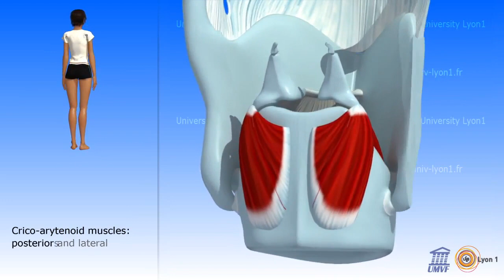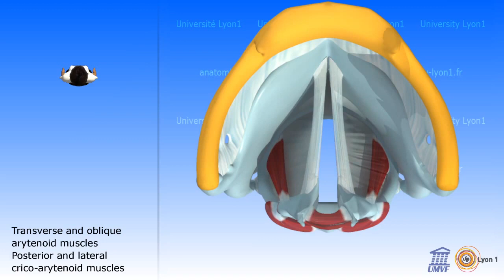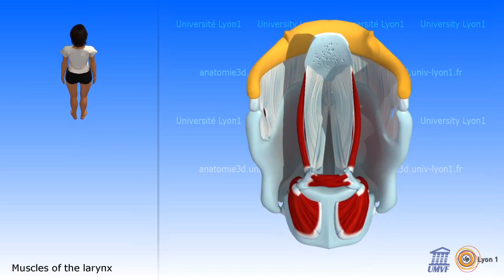Muscles of the Larynx